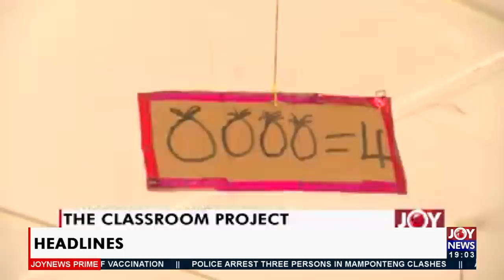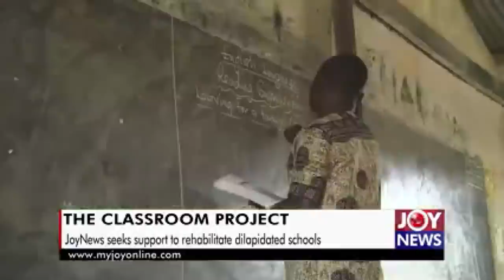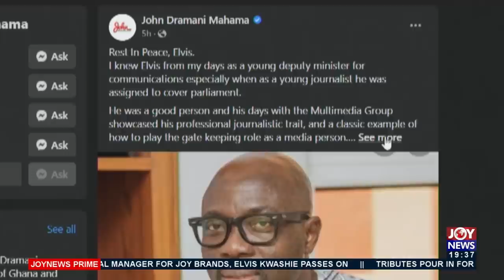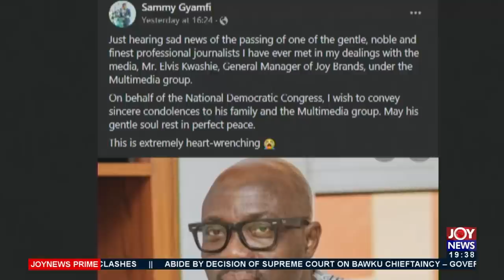Joy News Prime (30-12-21)